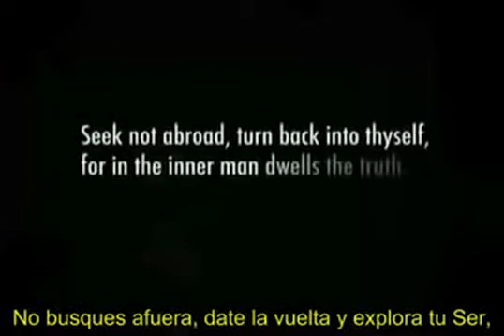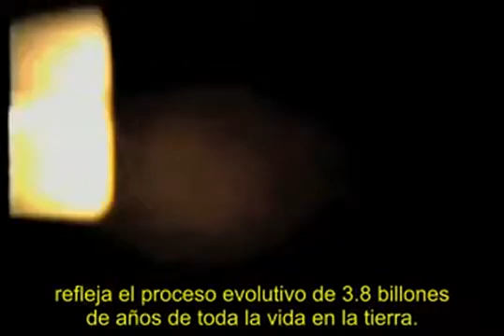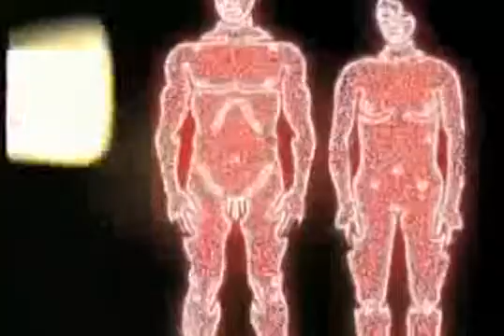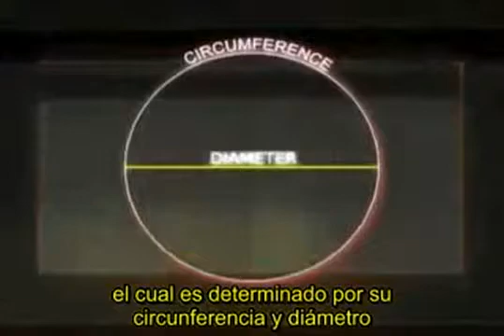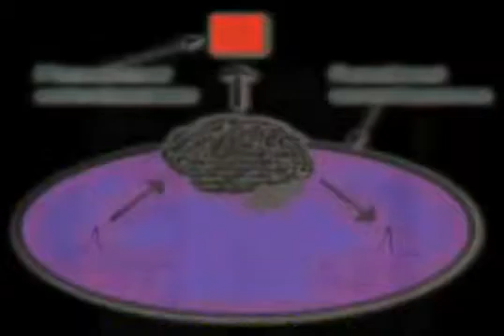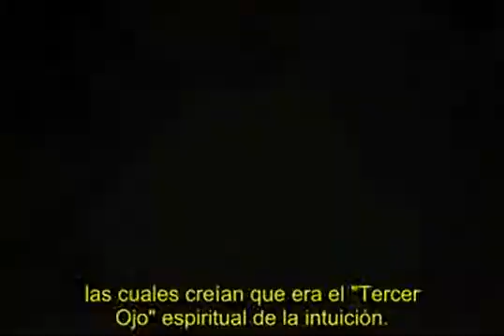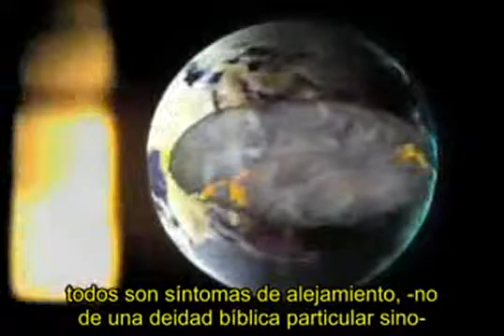Ondas schumann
Resonancia